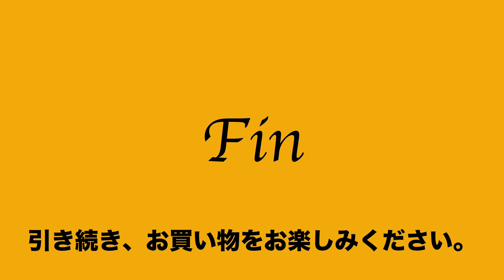55 45 819032 533 良好 モントワ MONTOWA ショルダー